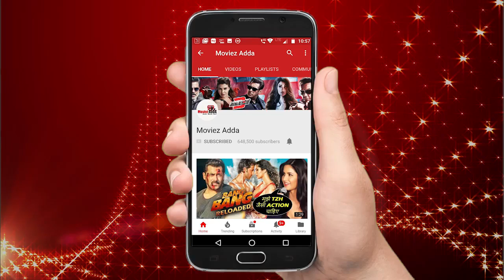वीडियो - Shahrukh Khan ने की Marine Drive में शूटिंग